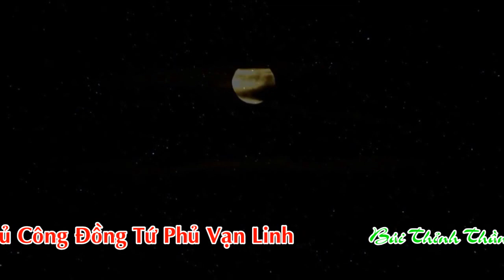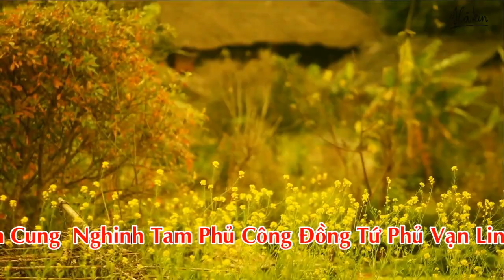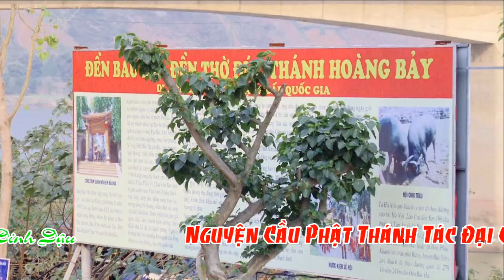hát văn đặc sắc Hầu đông cực đẹp - Thanh Đồng Thanh Huyền xinh xinh hầu đồng p2 hay nhất